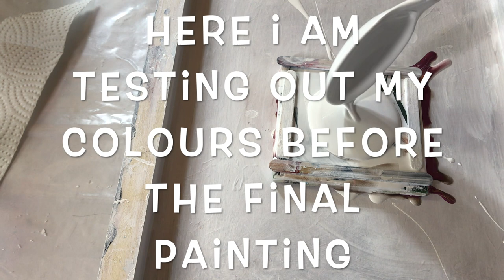(375) Bloom Pour Technique ~ This Little Piggy ~ Acrylic Fluid Painting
Bloom Pour Technique ~ This Little Piggy ~ Acrylic Fluid Painting

❤️Recipe❤️
Base Coat  - Beauti-Tone SS Velvet White, I added a bit of Zinsser to the pillow to thin it
Pouring Medium - Beauti-Tone SS Semi Gloss Clear Base - 3 parts
                                 JoSonja Gloss Varnish - 1 part
Tube Paint Mix- 1 part paint to 2 parts PM (Aproximate)
Pigments - Add a little pouring medium at first to mix the pigments then add the rest. I didn't measure, just added P.M. until I liked the consistency.
CA  - Amsterdam Lamp Black and Australian Floetrol

Ingredients may include any or all of the following: Varnish, Polyurethane, Polycrylic, Floetrol, Resin, Cooking Torch

You should be using a full face respirator.  Have a fire extinguisher at hand and a CO2 alarm nearby. Make sure there is proper ventilation.

            - Sand Castle by Quinoas Moreira

Take Care
Susan King